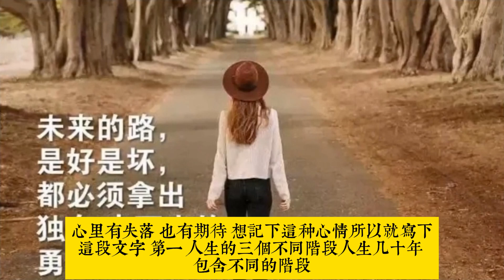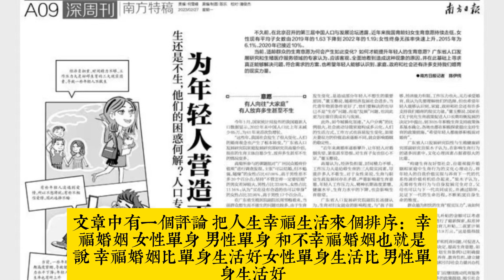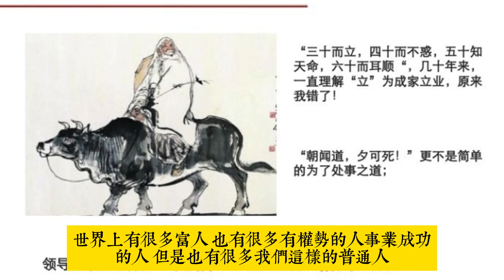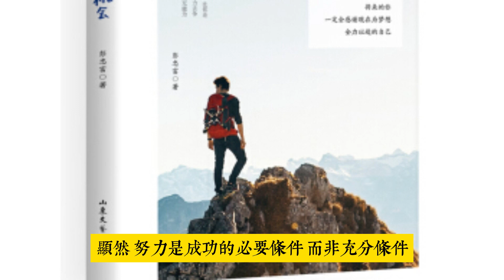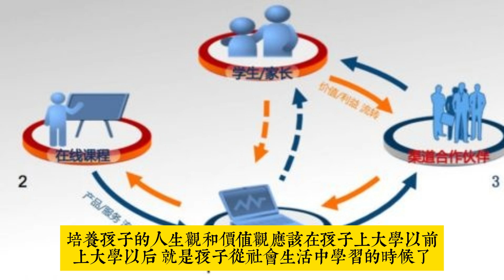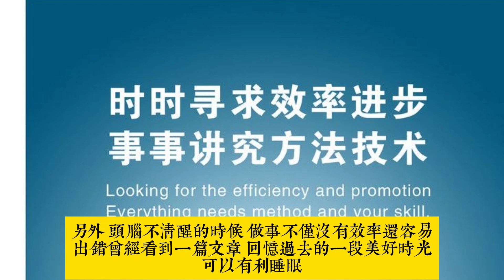空巢隨想 兩個禮物讓你順利進入人生下半場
輕鬆聽故事，從容走出情感困惑。把握人生，迎向二度自我成長，創造歷久彌新的伴侶關係。由於子女長大離家，夫妻雙方再度回到"兩人世界", 而這種生活又不似年輕時的浪漫與天真, 這看似親密又顯得陌生的兩人, 實在需要花時間去重新認識和了解對方。